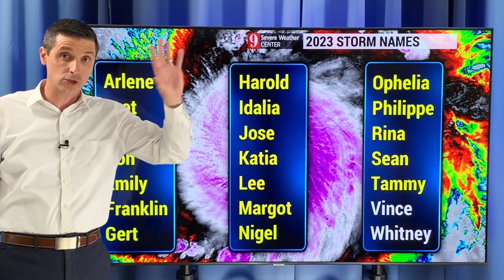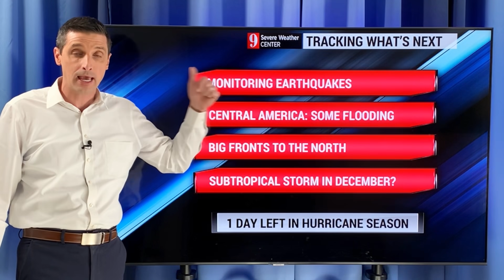New Earthquakes in the Caribbean...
In this video, multiple earthquakes in the Caribbean and the possibility of bigger ones. It was active yesterday!